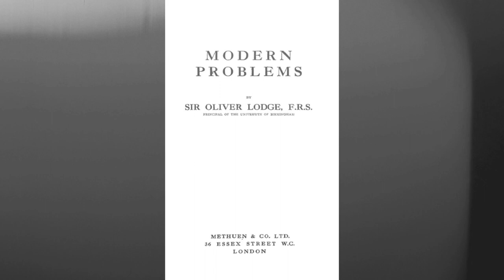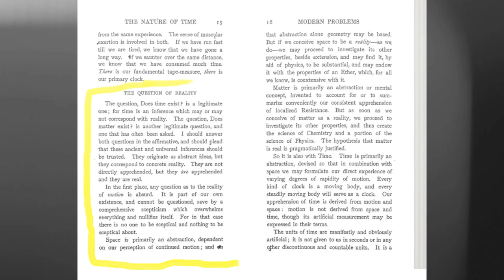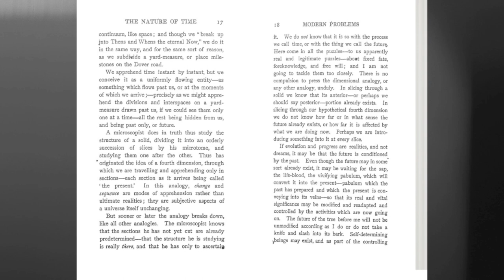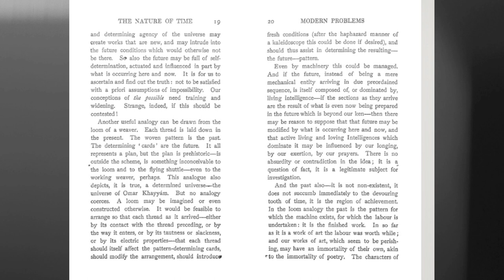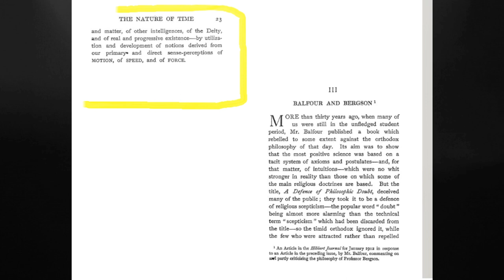The Question of Reality - Does time exist? Oliver Lodge, Physicist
What is the meaning of reality? How do we know time exists? Proof time does not exist.
How do we know that time exists? Is time a real thing or concept? Is time an illusion or a dimension?
Reading one section from the book "Modern Problems," by Sir Oliver Lodge (1902)

Thumbnail credit: Sir Oliver Joseph Lodge. Photograph by Lafayette Ltd. Wellcome Collection. Public Domain Mark 1.0.

What is the meaning of reality?
Collins Dictionary: You use reality to refer to real things or the real nature of things rather than imagined, invented, or theoretical ideas.
Merriam-Webster: The meaning of reality is the quality or state of being real.
Cambridge Dictionary: The state of things as they are, rather than as they are imagined to be.
What are 3 types of realities? Objective, Subjective, and Intersubjective.